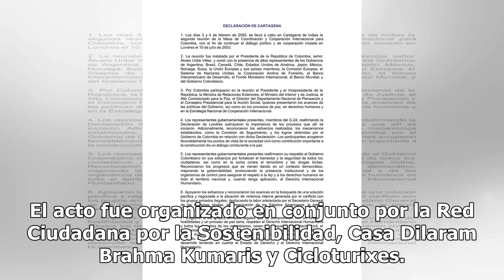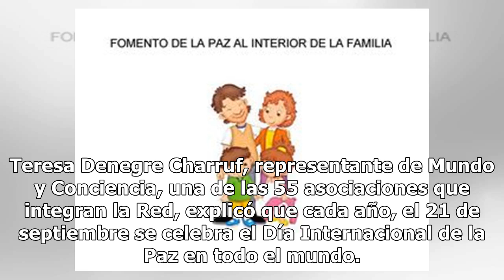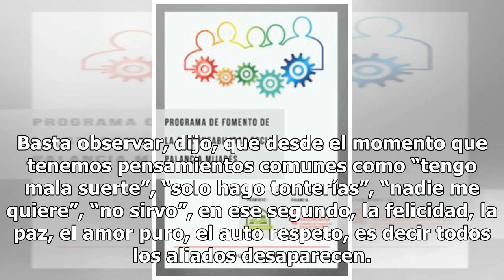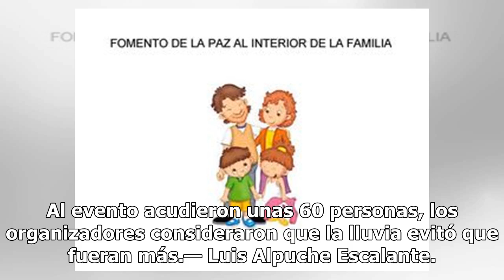Fomento de la paz interior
Destacan el valor del pensamiento en la vida diaria “El tesoro más elevado que poseemos cada ser humano, es el tesoro de los pensamientos y con ello podemos conectar en un sólo segundo con una experiencia verdadera de paz”, aseguró Julieta Pérez Canto, Brahma Kumaris, Casa Dilaram, durante el Festiv...